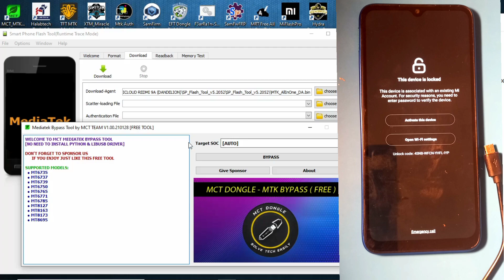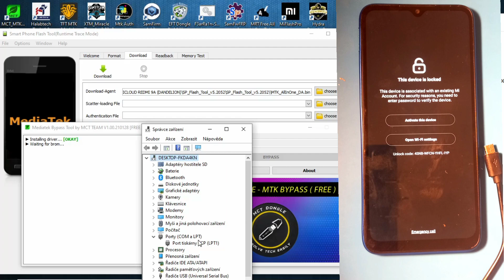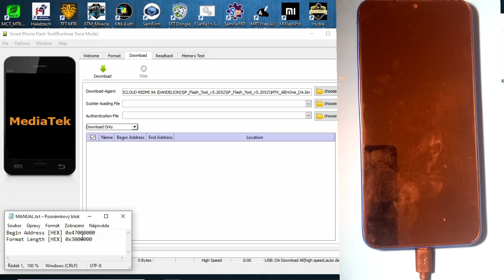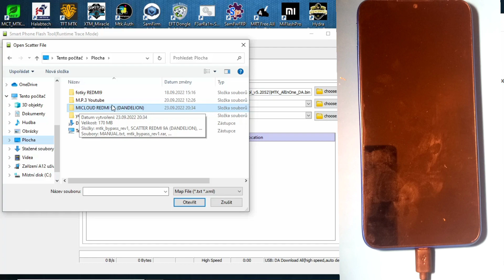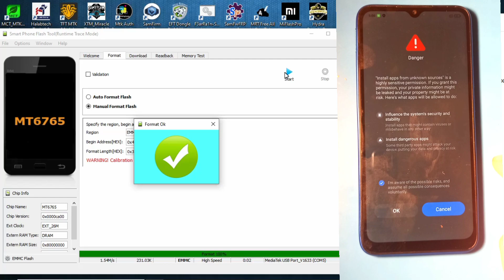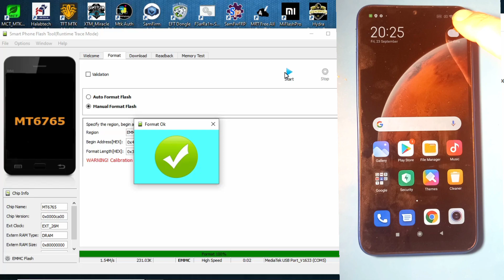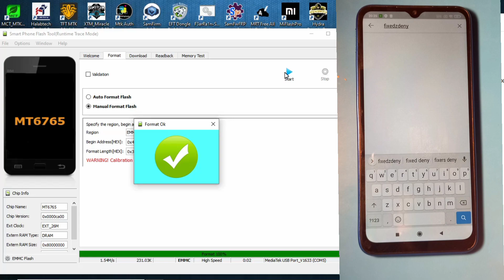Xiaomi Redmi 9A & 9AT Mi Account Remove || WiFi FIX || free METHOD 2022 || MIUI 12 || with FlashTool